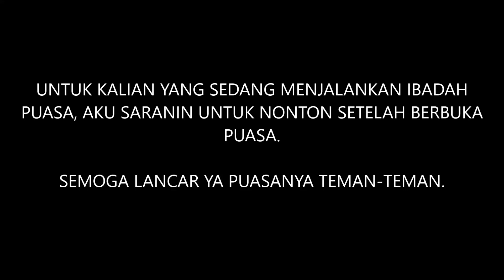INDOMIE GORENG + SAOS SAMYANG🔥 | Rasanya Gimana ya?